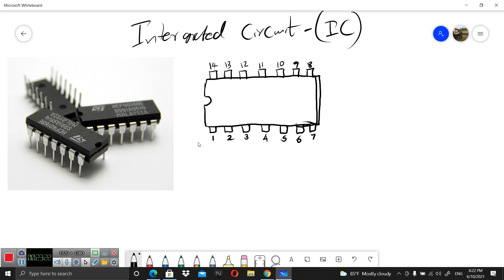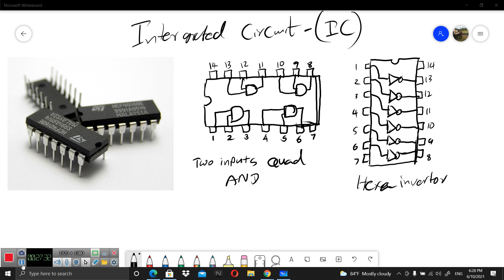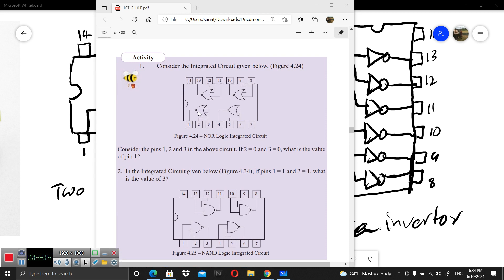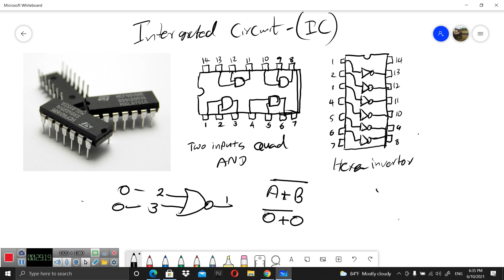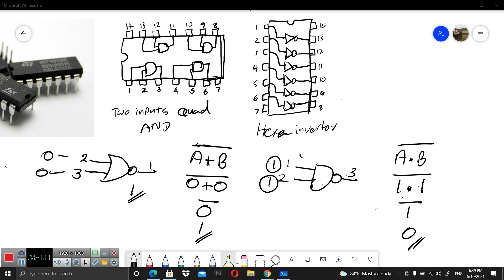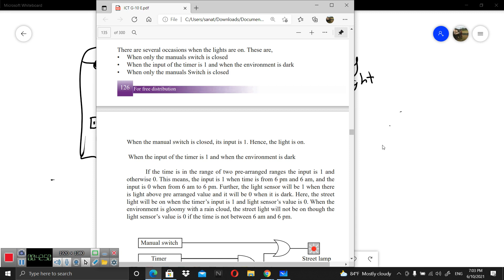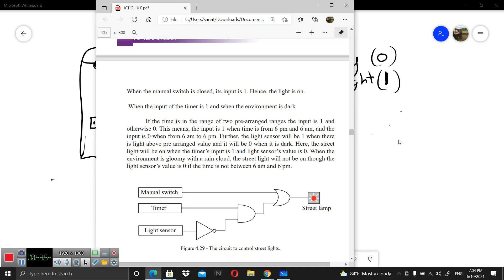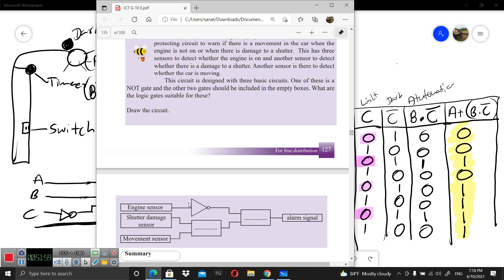Logic gates 3 em